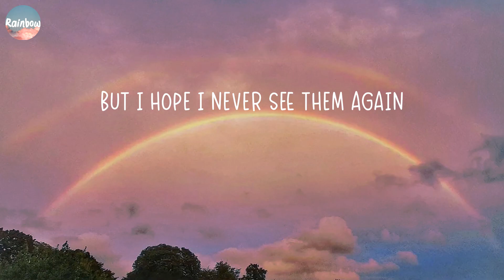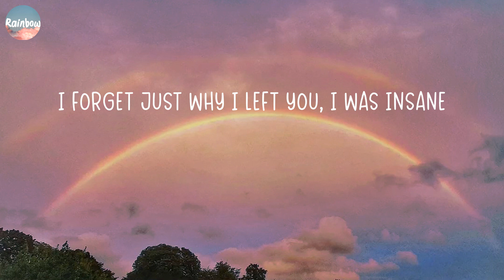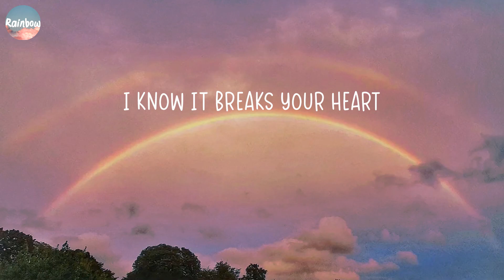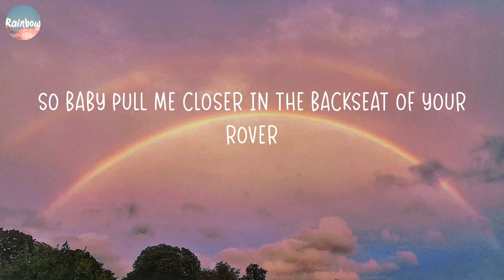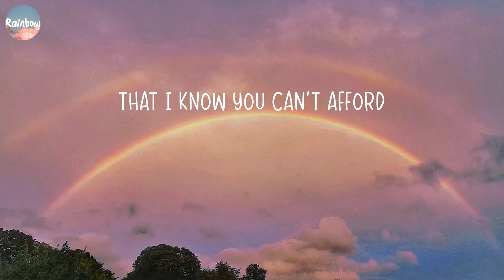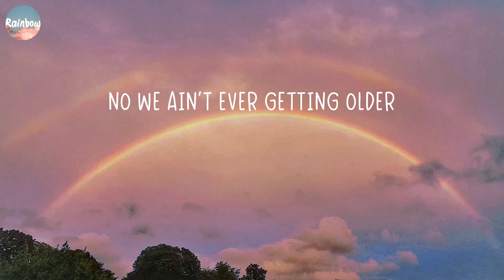The Chainsmokers - Closer (Lyrics)